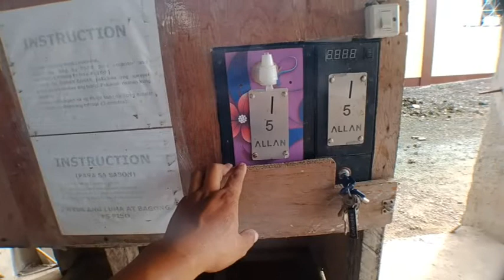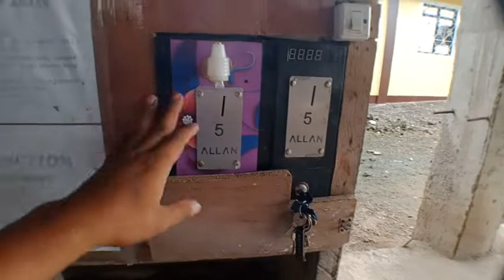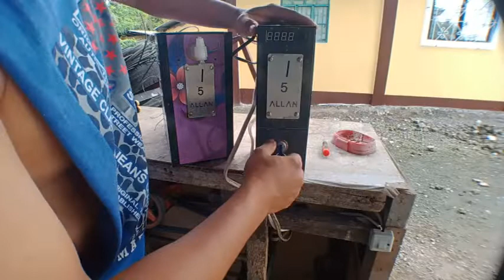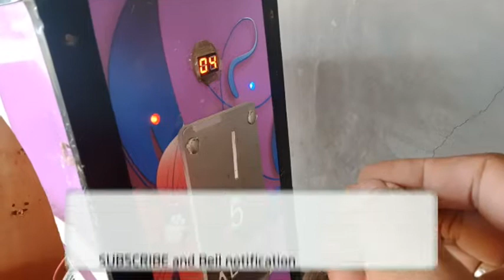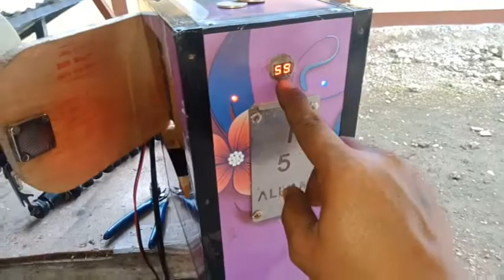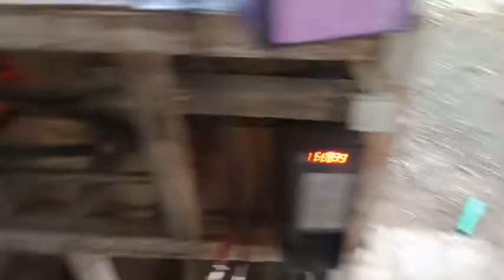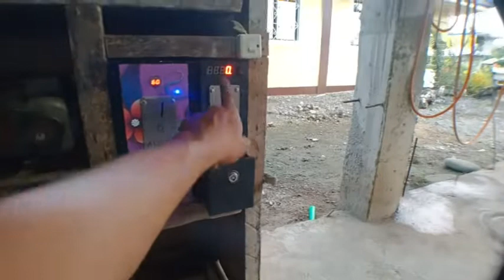SELF SERVICE TIRE INFLATOR VENDO PAHANGIN NG GULONG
Selonoid switch